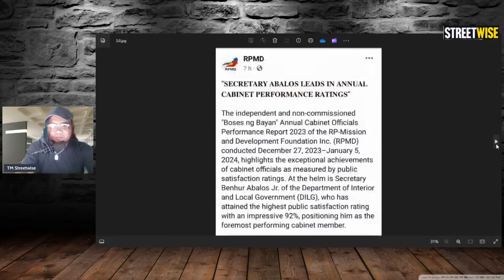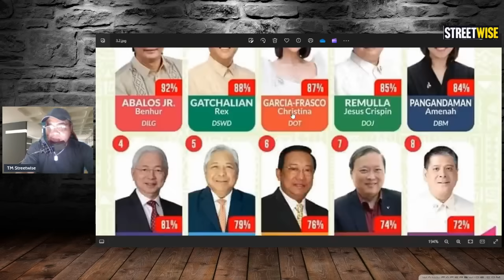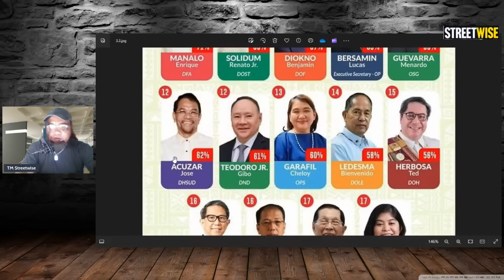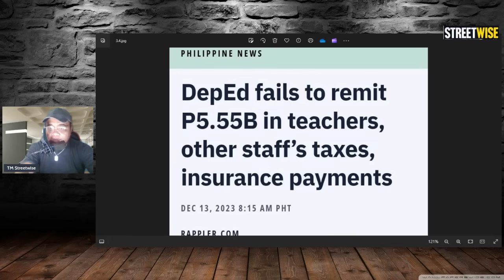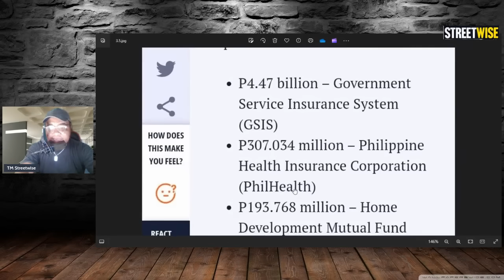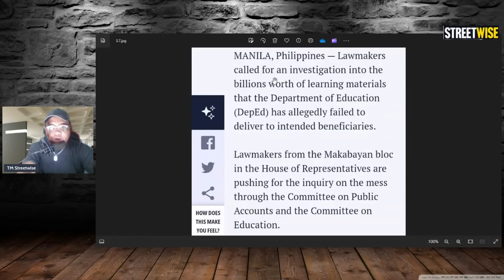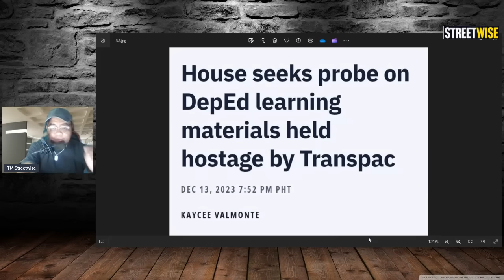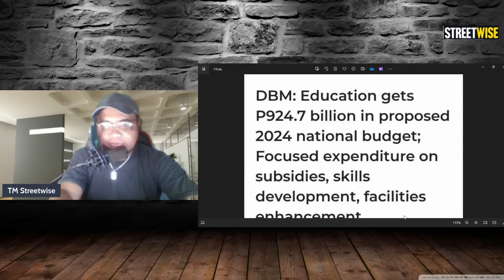SARA DUTERTE BAGSAK SA SURVEY- WALA SA TOP 20 PERFORMING OFFICIALS